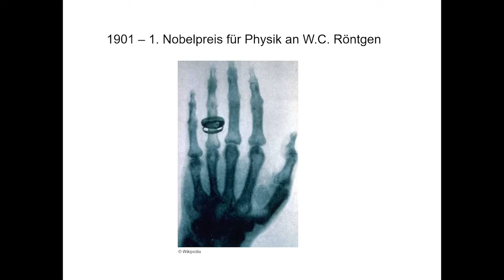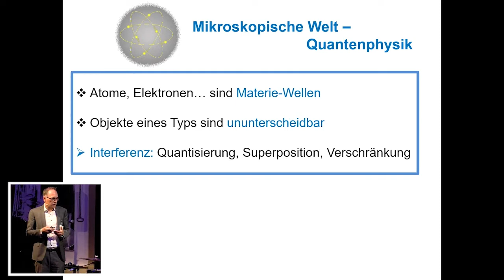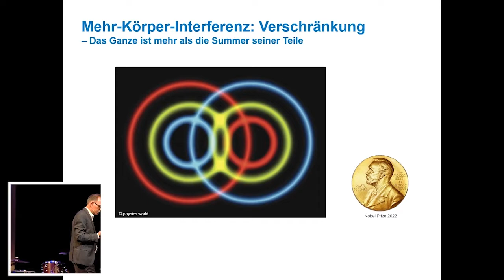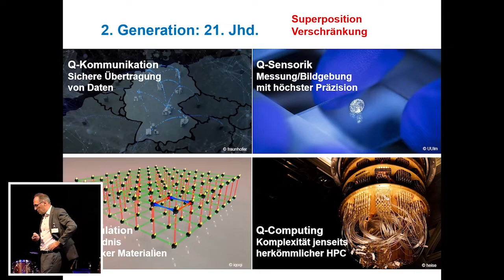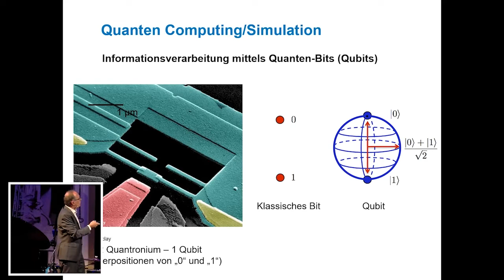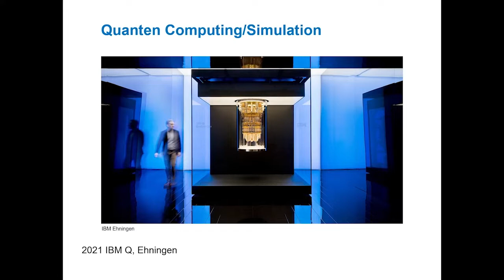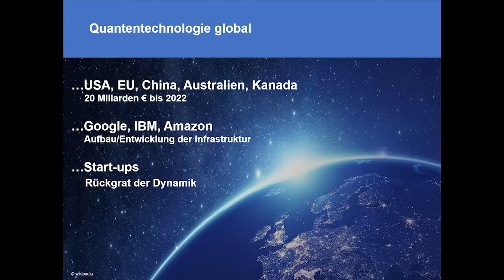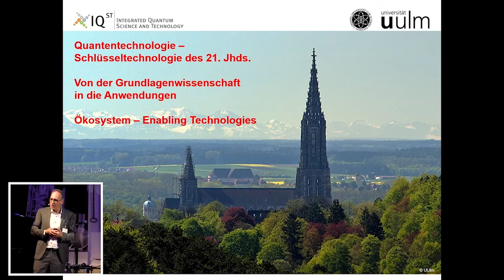Vortrag über "Quantentechnologie" I Prof. Dr. Joachim Ankerhold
1/ 3
Auf der Jahresveranstaltung breitete Prof. Dr. Joachim Ankerhold die Geschichte der Quantentechnologie aus und erklärte aktuelle Forschungsprojekte aus diesem Gebiet.
Von Röntgenstrahlung bis hin zum Quantencomputer - die Wissenschaft zeigt große Fortschritte.